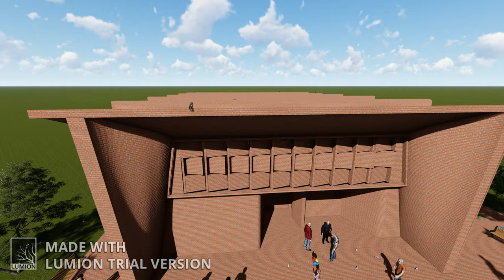church of atlantida- Uruguay